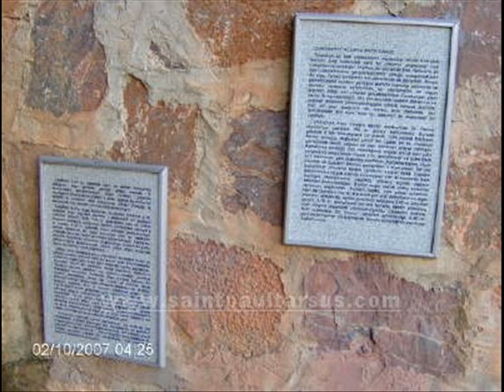SELMAN ÖZÖLMEZ ANTİK YOL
ANTİK YOL